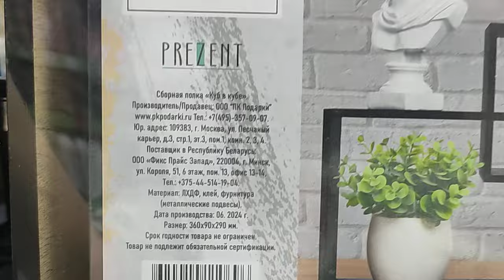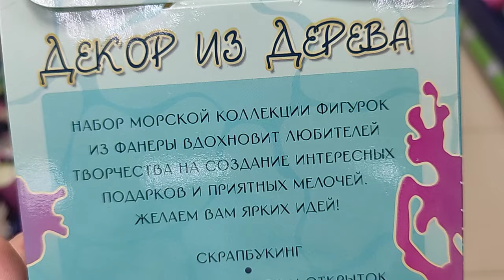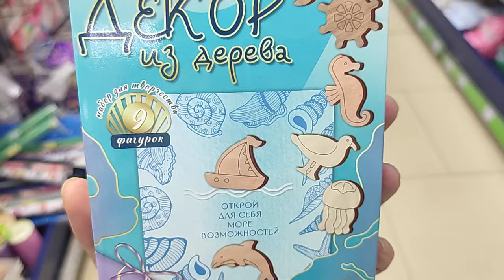✅ Фикспрайс Покоряет своими Новинками❤️